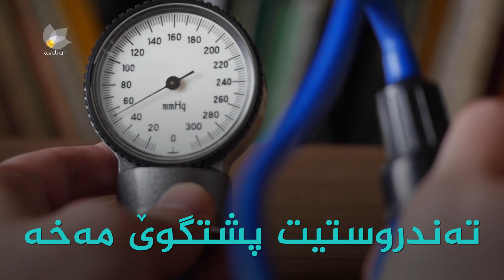10 یاسای زانستی بۆ ئاسودەیی لە ژیان